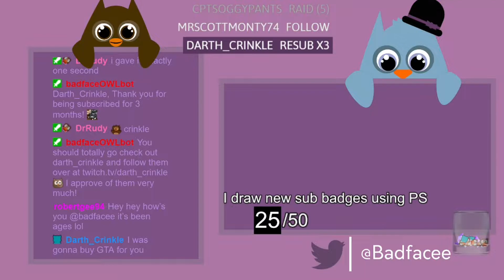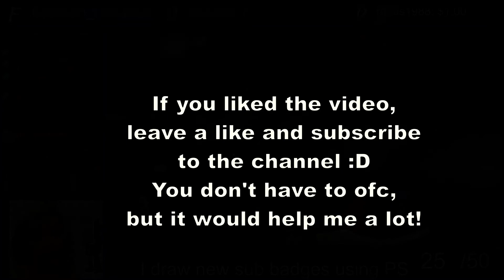It's been 84 years..... or 20, idk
I had a blast playing through the classic 3D GTA games again...
Currently playing GTA 4 The Ballad of Gay Tony in my now GTA marathon over on twitch... speaking of: